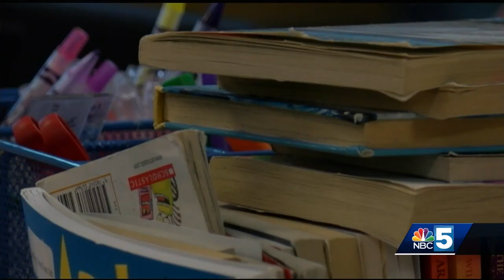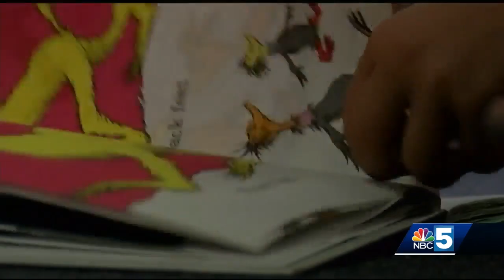Lake Placid Therapy Dog